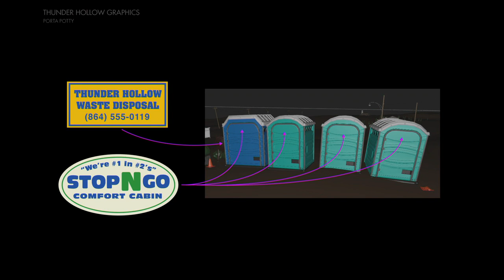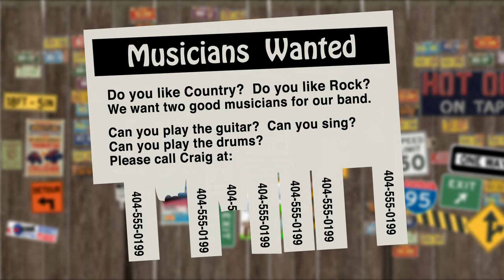Cars 3 "World's Fastest Billboard" Blu-ray Bonus Clip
Cars 3 "World's Fastest Billboard" blu-ray bonus feature.

In honor of world-champion racer #95, Disney•Pixar is proud to announce the in-home arrival of Disney•Pixar’s “Cars 3” on his date-sake 9/5! “Cars 3” surged to the front of the pack opening weekend with audiences racing to see the legendary Lightning McQueen (voice of Owen Wilson) and spirited trainer Cruz Ramirez (voice of Cristela Alonzo) team up to beat the new generation of blazing-fast racers. Now, this summer’s high-octane hit cruises home—loaded with bonus features like the all new mini-movie starring the demolition derby legend Miss Fritter— Digitally in HD and 4K Ultra HD™ on Oct. 24, and on Blu-ray 4K Ultra HD™ and Blu-ray™ on Nov. 7.

Race fans of all ages are invited to ride along with the “Cars 3” crew for hilarious and heartfelt extras, including an exclusive new mini-movie, “Miss Fritter’s Racing Skoool,” taught by the queen of the Crazy 8; a feature detailing how real-world race training influenced filmmakers; the journey taken by voice actor Cristela Alonzo and team while shaping tech-savvy trainer Cruz Ramirez; behind-the-scenes access to the story team who crafted Lightning McQueen’s third chapter; deleted scenes; and much more.